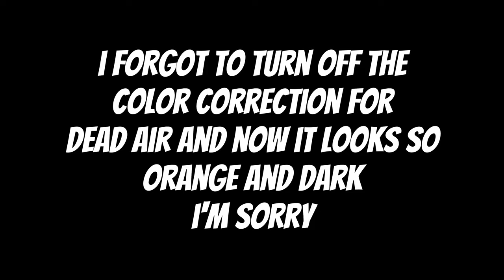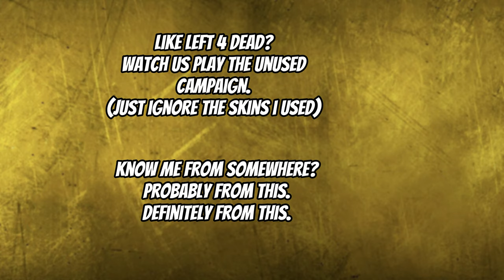Left 4 Dead 2's Chaos Mod Is Pure Insanity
Okay, it’s not THAT crazy, but I had to hype it up a little, Y’know?

AND BEFORE YOU SAY ANYTHING -

I know, my mic’s ass.

BUT I THINK I FOUND A FIX…

Hopefully it works.